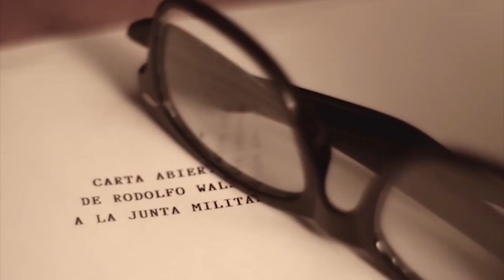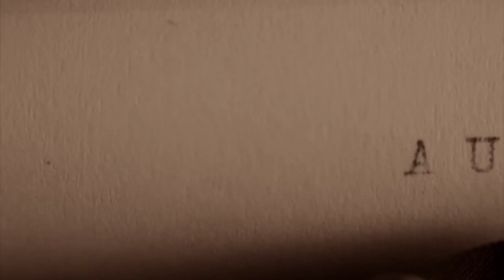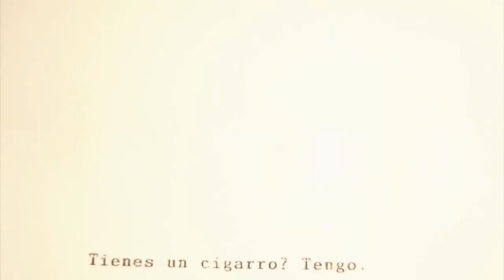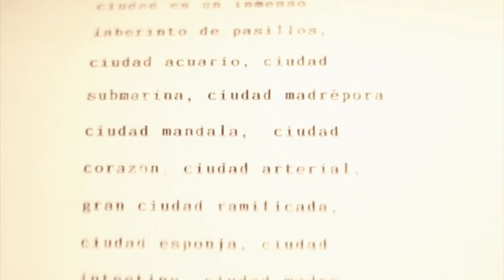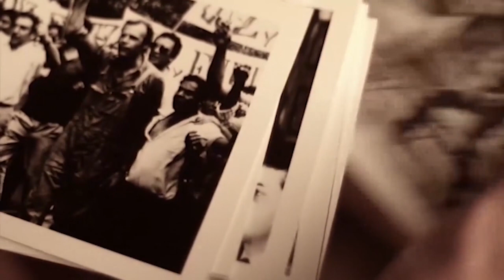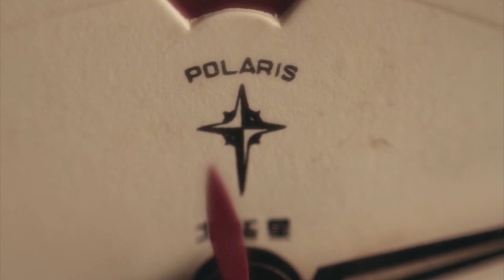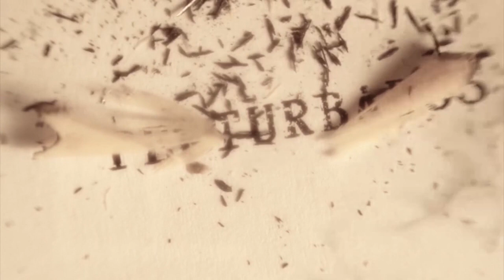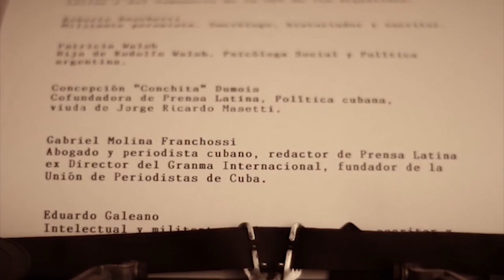"Rodolfo Walsh-El Documental"